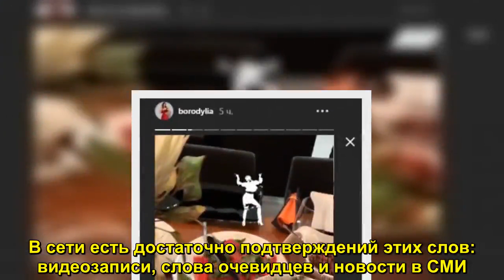Огурчики не помогут: Бородина очищает организм овощами после алкогольных вечеринок – сеть - Sudo Ne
Сначала «бухает», а потом лечится – пользователи сети уверены, что из-за «запойных» тусовок телеведущая вынуждена перейти на здоровую диету.  Слава Бородиной как «алкогольвицы» пришла к ней уже довольно давно, считают фанаты. В сети есть достаточно подтвержде